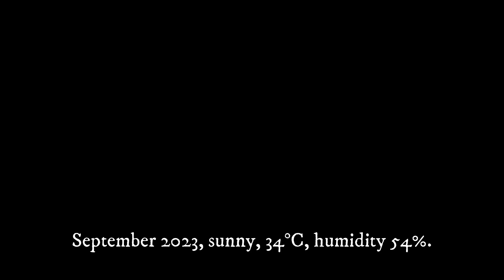【Thailand Trip 🇹🇭 タイ旅行 EP1】チェンマイの日常生活！ [ENG]｜ローカル食堂での朝食｜旧市街散策｜カオソーイ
2023年9月～10月の28泊30日のチェンマイ生活。今のリアルタイでの生活をお届けします。人気観光地や地元の美味しい食堂などへ訪れる予定！
タイ旅行初心者と高齢両親のほのぼのとした動画です。

☆タイ旅行の他の動画が気になる方は↓↓↓をチェックしてください。

メーヤー ライフスタイル ショッピングセンター（MAYA Lifestyle Shopping Center）：

★☆福岡エリアの食べ歩き・飲み歩き動画

★☆旅行動画

★☆その他動画

💻動画でご紹介したお店や内容については、「AROUND FUKUOKA」のHPでもご紹介する予定です。